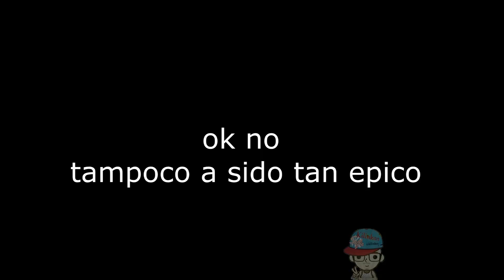REVIEW (español) | CAPITULO 9 the promised neverland | 😨 99% IMPOSIBLE ESCAPAR 😨| kilinkar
hoy traigo un nuevo episodio de the promised neverland espero que os guste este emocionante episodio. LOGRARA NORMAN ESCAPAR? , no te pierdas este vídeo para saberlos , recuerda soy kilinkar y hasta la próxima.

TOPS

TAMBIEN SUBO GAMEPLAYS

COSAS VARIAS